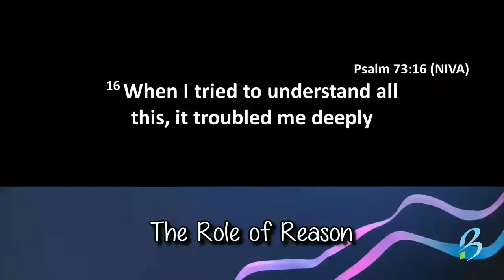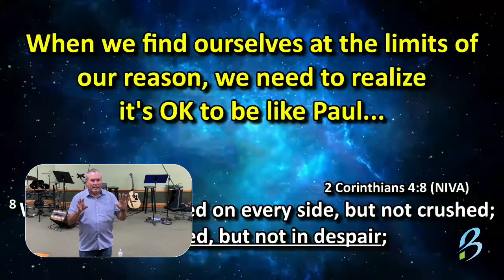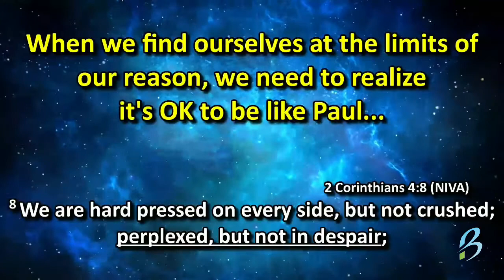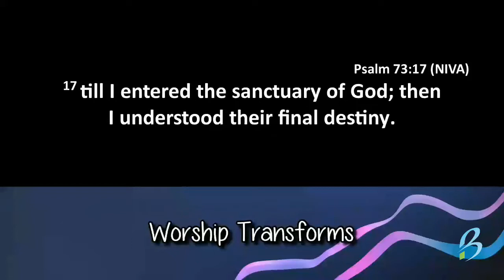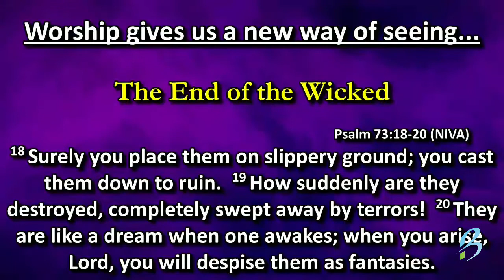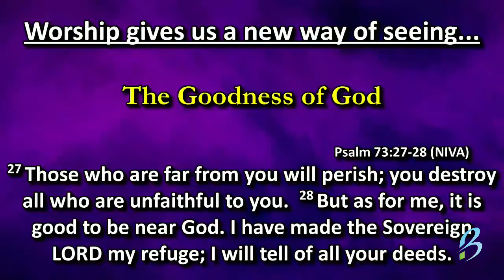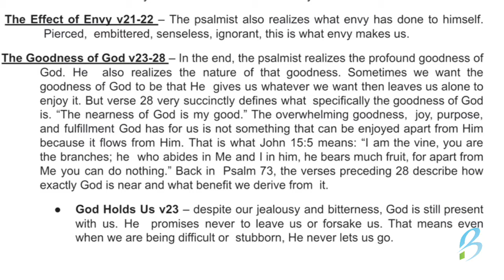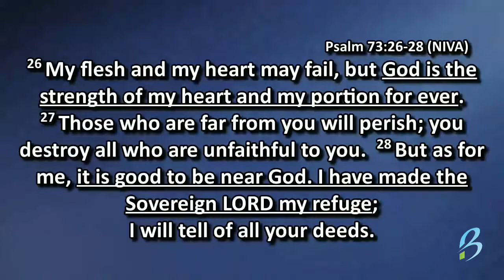Psalm 73 - "Dealing with Doubt" part 2 - Bible Study - September 8, 2021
Pastor Phil Anderson will continue a Bible Study on Psalm 73 - "Dealing with Doubt".